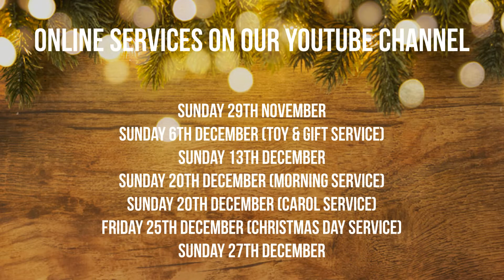Christmas 2020 with Liverpool Walton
This year, like many other churches, we're having to celebrate Christmas in a totally different way to normal. So this year our YouTube Channel will be playing host to seven online services throughout Advent and the Christmas season. These services will be broadcast on the following dates...
We would love for you to be able to join us online on the dates above at the special time of year. God bless you all.